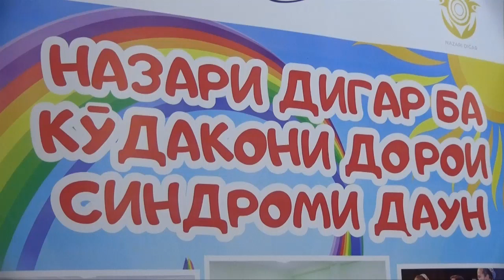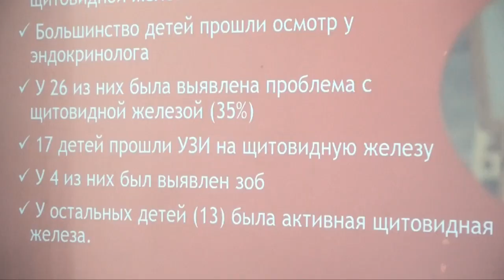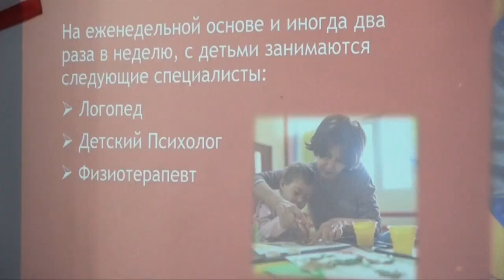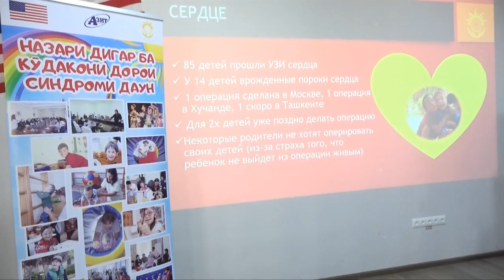Кӯдакони синдроми дауна дар ташкилоти "Назари дигар".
Бо Ташкилоти “Назари Дигар” зиёда аз 120 нафар модарон ҳамкори доранд. Дар  вохурии навбати гурухи  модарон иштирок карда, дар хамчояги бо ҳамоҳангсозони барнома  муаммову мушкилот ва муваффакиятхои фарзандонашонро барраси намуданд.
Дар рафти вохури тариқи тахтаи электрони ба модарон маълумотҳои зарури бо забони омор нишон дода шуд. Аз ҷумла кайд гашт, ки кӯдакон бо дастгирии ташкилоти мазкур пурра аз муоинаи тибби гузаронида шуданд. Аз Англия ба 80 нафар кудакони офтоби айнакҳои махсус фиристода шуд.
Аз бозе, ки модарон кӯдакони  офтобии худро ба машғулиятҳо чалб намуданд, пешравиву беҳбудиҳо зиёданд. Аз ҷумла аз  истеъдодҳои нухуфтаи кудакон бедор мешавад. Онҳо аз 5 солаги роҳгарди аз синни ҳафсолаги алакай гапзаниро ёд гирифта истодаанд.

Ин гуна вохури бо модароне, ки кудакони офтоби доранд дар як ҳафта ду маротиба баргузор  мешавад. Мақсади асоси ба ҷамъият дохил намудани кудакони офтоби ва ба модарон фаҳмонидани роххои дарк ва бедор намудани истеъдодҳои кашфношудаи кудакашон мебошад.